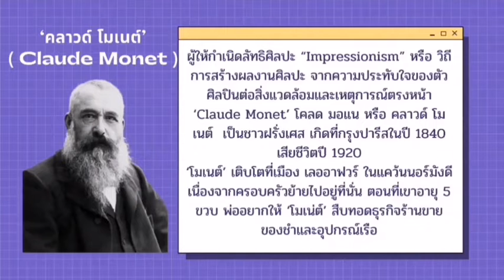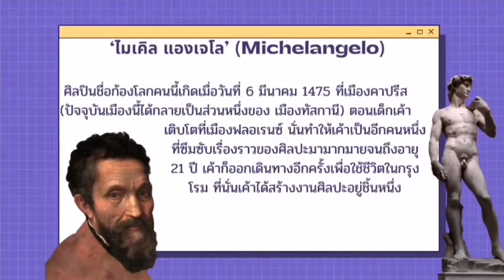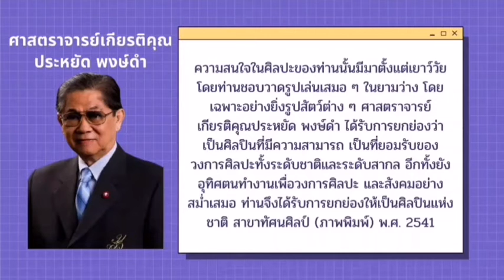ศิลปินจิตรกรรม ประติมากรรม ภาพพิมพ์ ดญ.สัชฌกร ผาบเพ็ง รร.สวนกุหลาบวิทยาลัย นนทบุรี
ดญ.สัชฌกร ผาบเพ็ง รร.สวนกุหลาบวิทยาลัย นนทบุรี